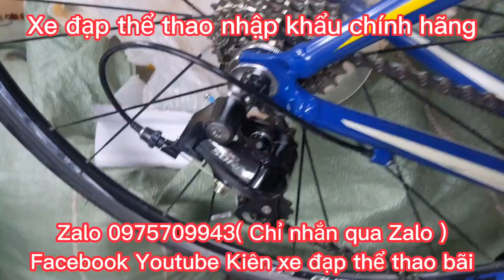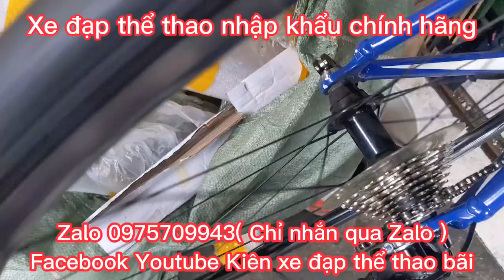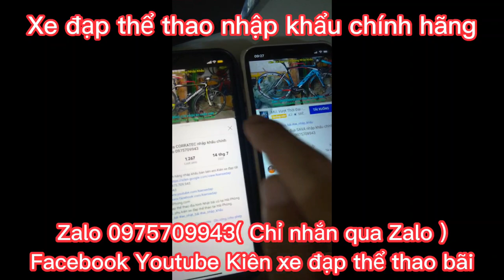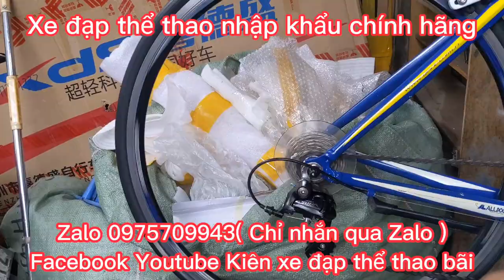Xe Đua Thể Thao GIANT DCR3700 nhập khẩu giá ĐÃ BÁN Zalo 0975709943